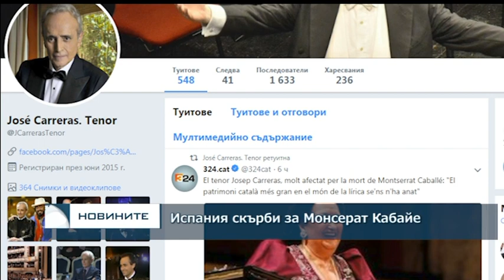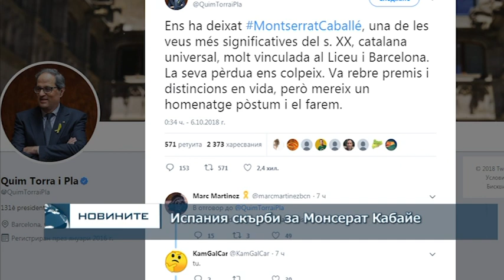Испания скърби за Монсерат Кабайе